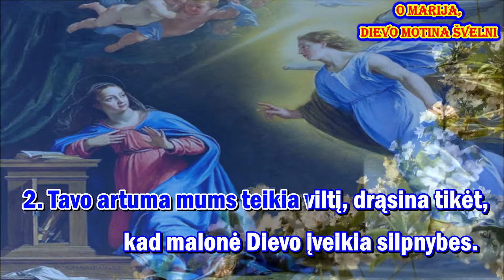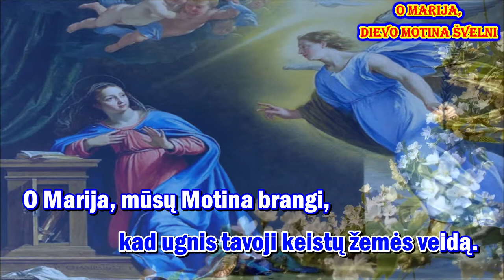O MARIJA, DIEVO MOTINA SVELNI - karaoke (II var , be choro, melodija su žodžiais)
Giesmė: „ O MARIJA, DIEVO MOTINA ŠVELNI “

Palaimingo giedojimo!

O Maria, You're The Mother
Muzika ir Žodžiai - M.Wittal
Vertimas į lietuvių kalbą - kun. Algirdas Toliatas